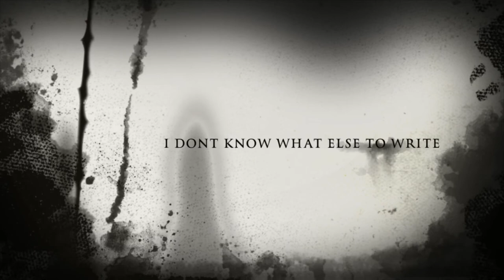Chihuahua cat halloween trailer